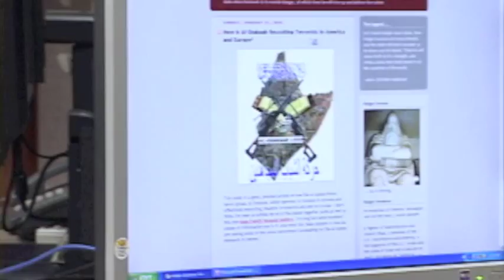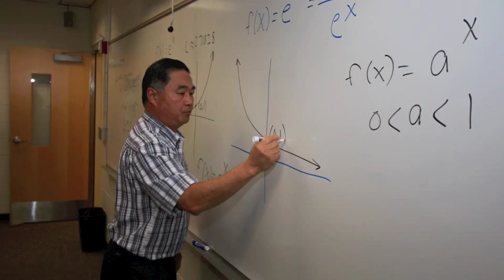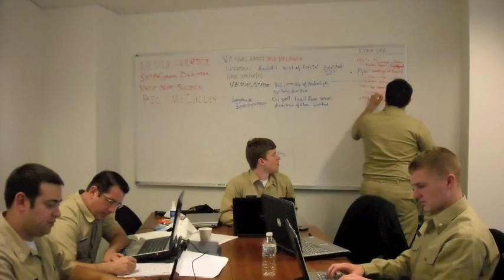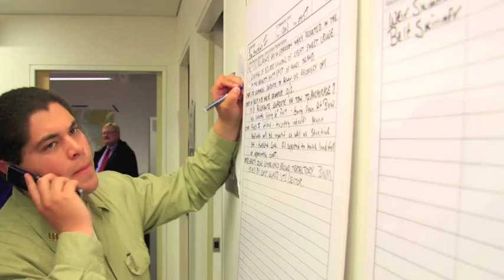Cal Maritime's Business Administration/International Business & Logistics Major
Dr. Donna Nincic, Director and Chair of the ABS School of Maritime Policy and Management at Cal Maritime, provides an overview of the School's major program in Business Administration/International Business and Logistics -- courses to take in high school, the coursework you'll be taking in the major, internship and career opportunities, the role of the training cruise in the major and the reasons you might want to consider the unique features of the Cal Maritime program.